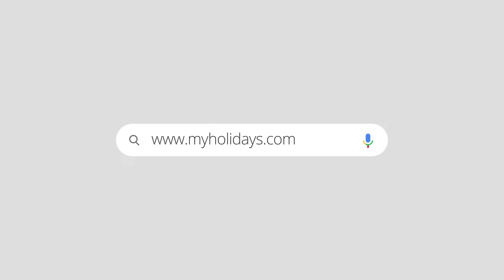Beaches In Italy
Snorkeling or swimming is the ideal way to spend time in Italy. Sharing its peninsula with tyrrhenian seas, Italy is the ideal beach destination to explore.

الغطس أو السباحة هي الطريقة المثالية لقضاء بعض الوقت في إيطاليا.ويشترك شبه الجزيرة الإيطالية مع البحر التيراني، وهي وجهة شاطئية مثالية لاستكشافها.